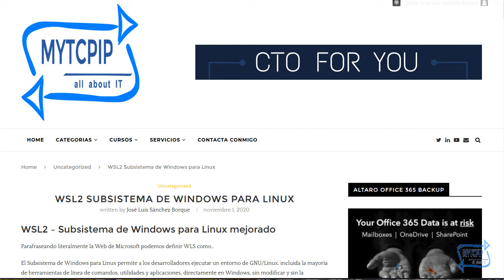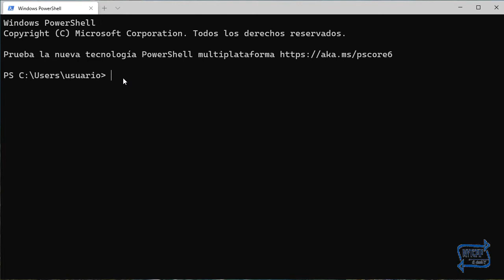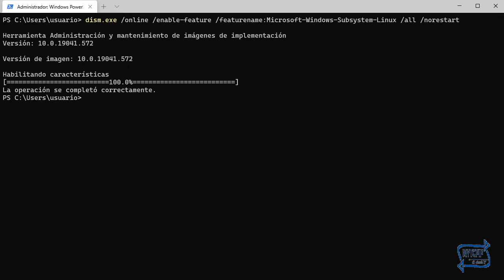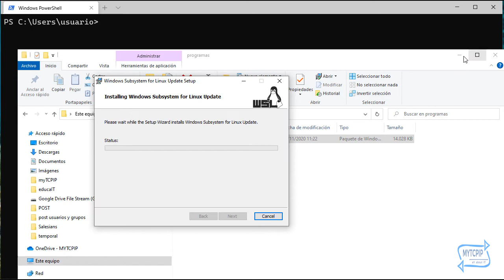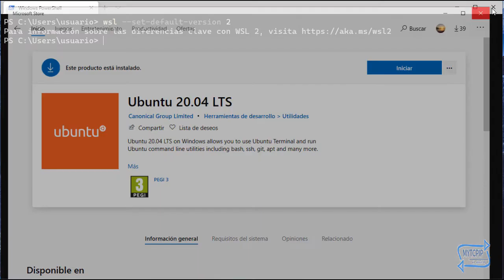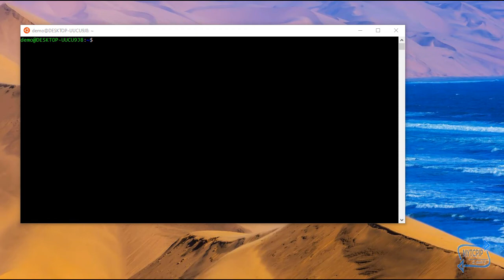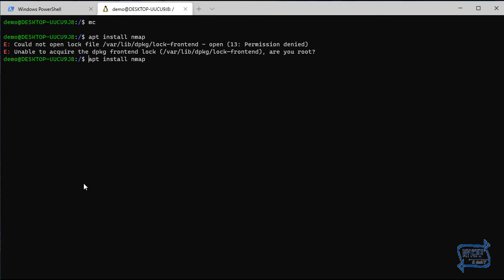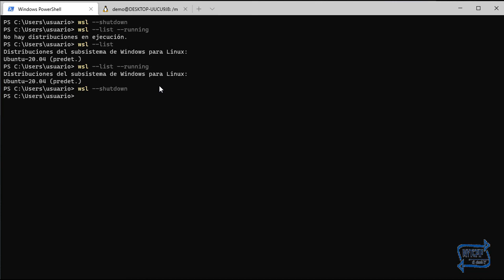WSL2 INSTALACIÓN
Breve vídeo con los pasos para instalar el Subsistema de Windows para Linux en su versión 2.
En mi blog encontrarás más información al respecto, los comandos utilizados y los enlaces utilizados.